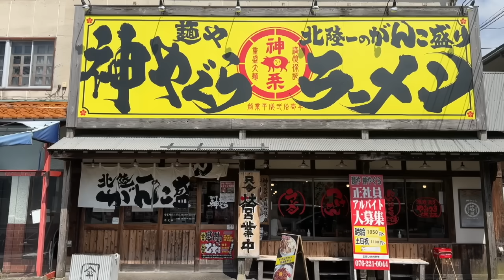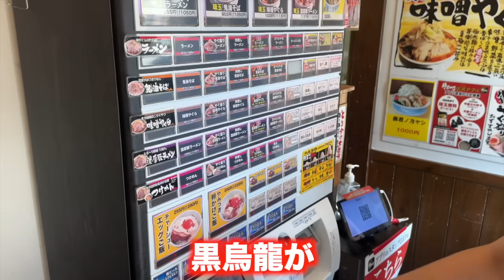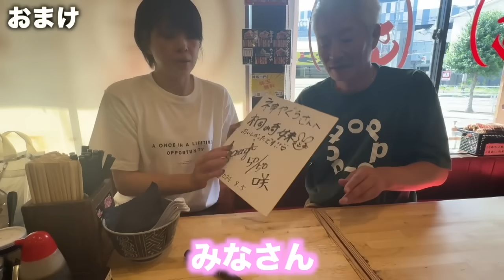【大食い】親子で約2キロの二郎系ラーメンマシマシ初挑戦！完食できるのか...！？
撮影協力:神やぐら 元菊店(田神店もあります)